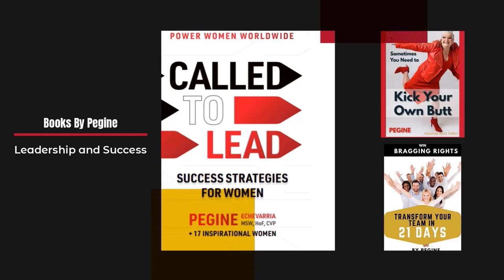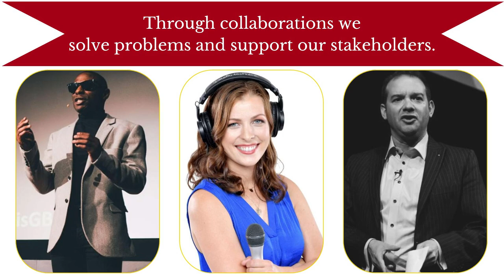Pegine Keynote Speaker Leadership in Business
We upload weekly content on the following topics: Business Development, Sales, Personal Branding, Leadership Skills, Confidence in Business, Mastering Your Success, How to Build a Speaking Business, and How To Build an Online business!

"Pegine Inspires Women," a channel that inspires women to lead, speak, sell, and grow with tactics, tools, and motivation Pegine style. I am committed to Power women like you. So glad you are here!

If you want to be seen, heard, and paid well, improve your leadership, sales, confidence and marketing, and personal branding skill.

★★ BE CONFIDENT, CHARISMATIC, AND BELIEVE IN YOURSELF ★★
The STEP INTO YOUR POWER COURSE was created for you, and it is my gift to you

★★ SPEAKERS, EXPERTS, AND AUTHORS WHO ARE WOMEN ON A MISSION ★★
Love helping women speakers, experts and authors have Confidence in Business, Mastering Your Success, and How to Build a Speaking Business, How To Build an Online business!

★★ BECOME AN AMAZING SPEAKER BY ENGAGING YOUR AUDIENCE ★★
Engage your audience and be amazing on stage; the Called to Speak and Engage Your Audience is for you!
Get the new book CALLED TO PLAN: The Expert Speakers and Coaches Annual Business Planner

★★ WHAT TOOLS DO WE USE TO GROW OUR ONLINE BUSINESS ★★

★★★WHY NOT INTERVIEW Pegine ON YOUR PODCAST OR SHOW?★★★
Pegine is a GREAT guest, and she's got unique insights for your audience! Here's an example of an Interview with Pegine:

★★★PEGINE WILL AMAZE YOUR AUDIENCE★★★
Have a look at how he can help you make your virtual or LIVE event a success!

You are a Woman with expert business and want to grow and gain an advisory board. Join Power Women ELITE.